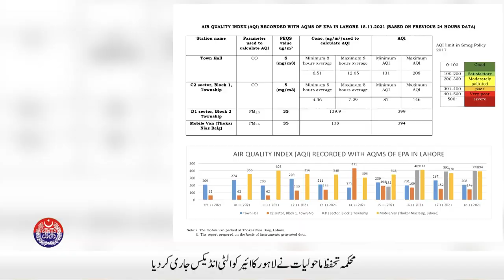IG Punjab Rao Sardar Ali Khan took notice for killing 4 people in Kasur | 18 Nov 2021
IG Punjab Rao Sardar Ali Khan's took notice for killing 4 people in Kasur | 18 Nov 2021. Watch Punjab Police and PSCA TV NEWS